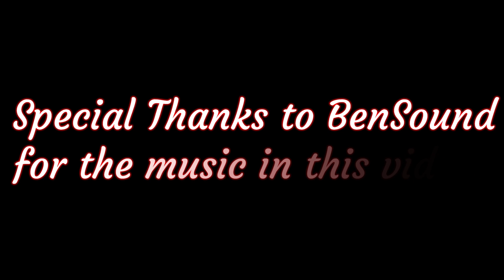Steakhouse Quality Grilled Steak on the Pellet Grill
Get that same delicious taste of a Steakhouse quality steak at home with this simple grilled steak recipe of butter, salt, pepper, and garlic. So simple, but so perfect!